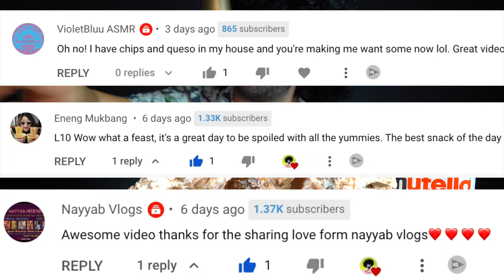ASMR NUTELLA CAKE | MUKBANG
Today's video is about . In this video, you’ll see Enjoy...

Chapters:
00:00 Intro
00:51 Preparation
01:58 Some chocolate
02:05 Time for KitKat
02:22 Ferrero
02:34 Balloon!!
03:12 Nutellaaaaa
04:24 Some faces!!!
04:54 Lets eat
06:08 Huge Bite!!
07:07 Cavemans Food Fact
08:03 Continuous eating
08:45 LOL!!!
10:39 Outro